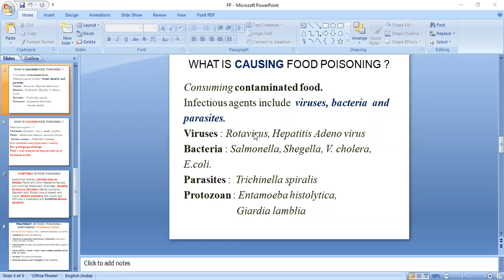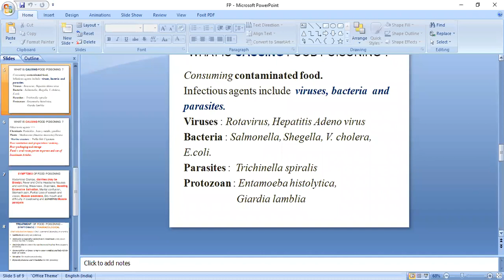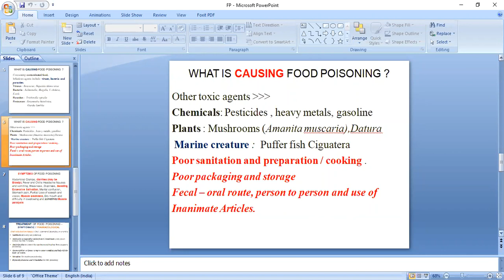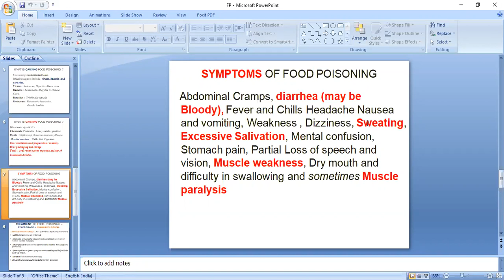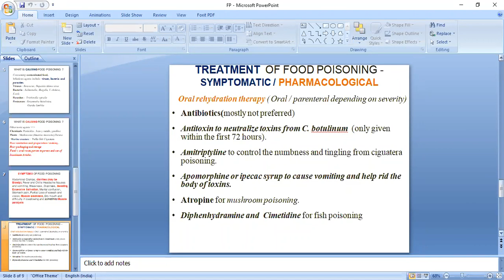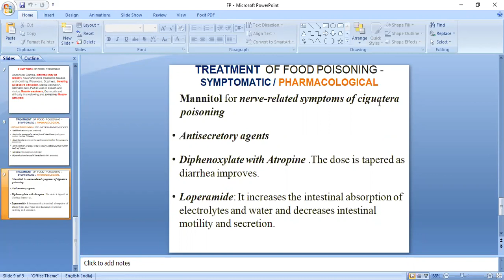Clinical Toxicology Pharm D 4th Year Yuvraj Singh Surana 21 07 20